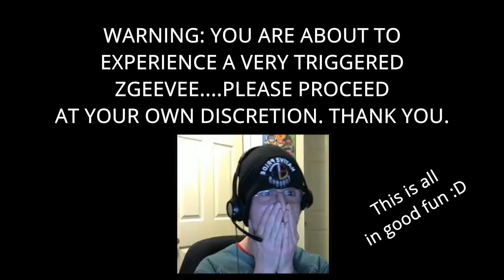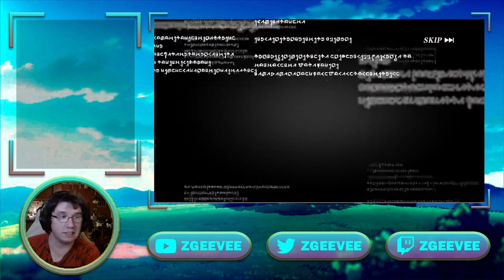TROLLED BY RIMURU!! - SLIME ISEKAI MEMORIES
I drop the few tickets I gained for the light meta and make what I thought would be a good decision that quickly led to both regret and me getting quite triggered. Enjoy.

**The content of this video is designed to be both entertaining and useful for players of all kinds. I do not see myself as a pro of any sort but more of a gamer learning as he goes.